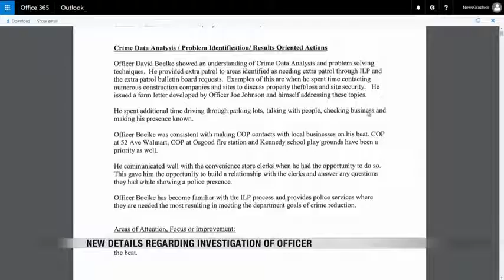News New Details in FPD Officer Investigation